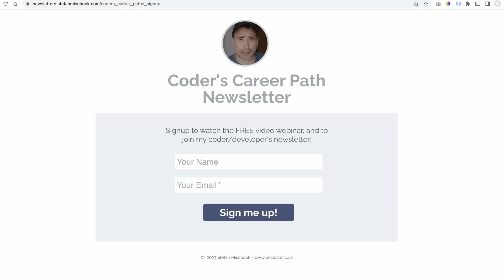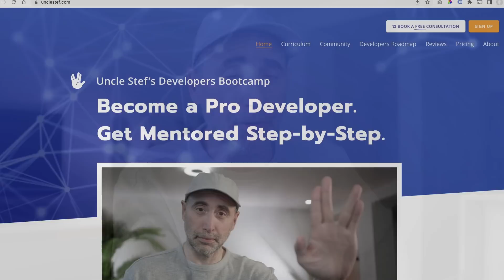ChatGPT - Algorithm Writer Job Destroyer!